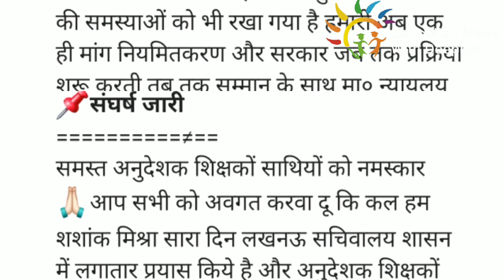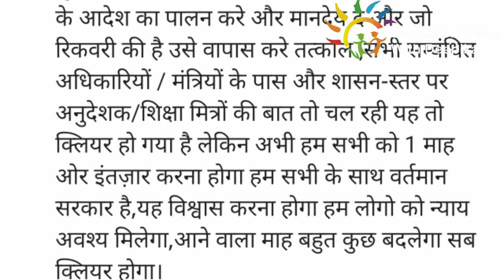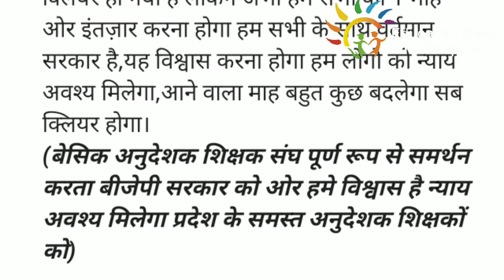अनुदेशक लेटेस्ट न्यूज़ | अनुदेशक प्रदेश अध्यक्ष ने कहा अगले माह अच्छी खबर आएगी | Anudeshak News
TITLE
अनुदेशक शिक्षामित्रों का वायरल ऑडियो | 1000 बढ़ेगा मानदेय पूरी बात सुने Anudeshak, Sikshamitra News

NOTE
ये ऑडियो इंटनेट तथा दूसरे सोर्स से प्राप्त हुआ है, इसके सही होने की जिम्मेदारी हमारे चैनल की नही है
आप से अनुरोध है की अपने विवेक का इस्तेमाल करे।
धन्यवाद

शिक्षामित्र मानदेय UPDATE , आदेश हुआ जारी जल्द होगा मानदेय आपके खातों में | Sikshamitra Mandey News

COVERED TOPICS:

mandey shiksha mitra 2021 new,
shikshamitra news,
shikshamitra news,
News,
Shikshamitra,
Shikshamitra news,
69000,shikshamitra news today,
shikshamitra news,
shikshamitra,
shikshamitra ki salary kitni hai,
69000 shikshak bharti,
69000 shikshak bharti safe gunank,
69000 teacher vacancy latest news,
69000 shikshak bharti news,
69000 bharti latest updates,
69000 3rd counselling,
69000 assistant teacher bharti latest news, 69000 shikshak bharti latest update,
SHIKSHA MITRA LATEST NEWS TODAY 2021, Shiksha mitra 2021 today news,
shikshamitra news,
3rd counselling latest update,
teacher vacancy latest update,
new teacher vacancy,
teacher vacancy,
shikshamitra news,
shikshamitra news today,
shiksha mitra today update,
69000 sikshak Bharti Latest update,
Third counselling Big news,
Shiksha Mitra Latest News Today,
shikshamitra mandey update,
para teacher update,
shikshamitra samayojan update,
Shiksha mitra 2021 today news,
shikshamitra news,
big update,
big update shikshamitra,